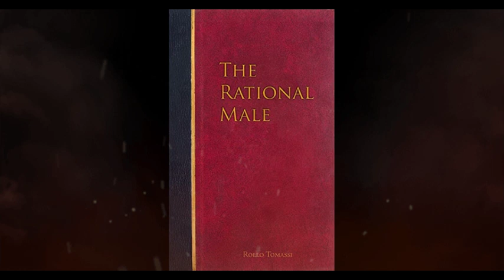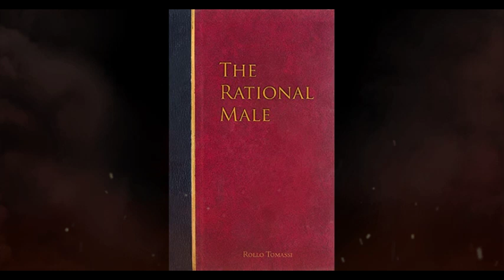pt.01 El Hombre Racional - Rollo Tomassi Audiolibro Español completo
El Hombre Racional, escrito por Rollo Tomassi, es considerado la biblia de la Red Pill. El autor presenta una perspectiva crítica sobre la cultura actual de las relaciones entre hombres y mujeres, y ofrece consejos prácticos para que los hombres puedan mejorar su éxito en el ámbito de las citas y las relaciones. Algunos de los temas que se tratan en el libro incluyen la atracción, el cortejo, la monogamia, el matrimonio y la dinámica de poder en las relaciones.